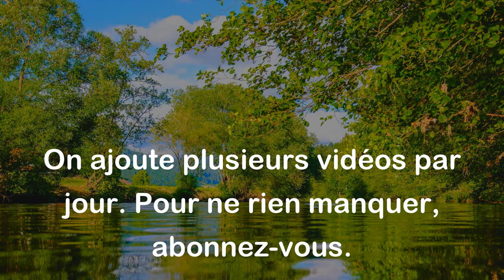Un fou a jeté une pierre dans un puits, mille sages n'ont pu la retirer. - Proverbe Arabe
Ce proverbe Arabe signifie que parfois, une personne insensée peut causer des dommages irréparables que même les personnes les plus sages et les plus intelligentes ne peuvent pas résoudre. Il met en avant l'importance de faire preuve de prudence et de réfléchir aux conséquences de nos actions avant de les entreprendre.